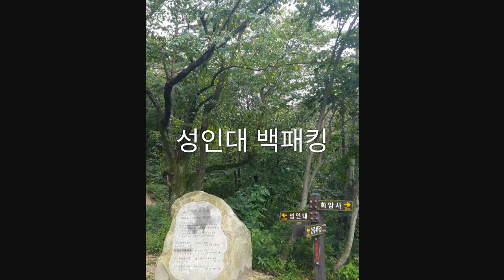금강산 성인대 1박2일 백패킹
북설악 성인대 멎찐하룻밤